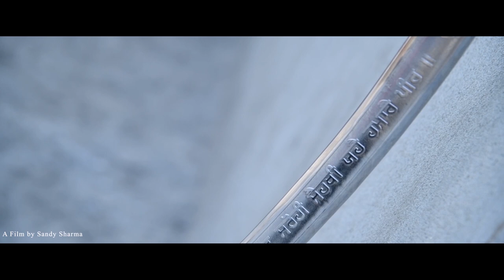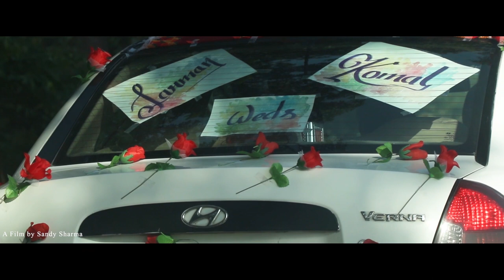Jarmanjeet Singh Weds Komalpreet Kaur || Wedding Highlights || Lockdown Days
I am a Amritsar based  wedding photographer & Drone Pilot , born in Beas , Punjab . In 2008  I Started my Carrier with this huge Photography & Videograhpy While my Study .After Comleted my Study i got my First Break with my Uncle ( Photograhper), Spend almost 2-3 Yrs. In 2017 I thought of returning back to amritsar & then i started my Business with my Elder Brother ( Photographer).During this Period i Experience the Creative Weddingg & Events Photograhpy and i immersed myself Comletly into them along with Fashion Photograhpy . - Having achieved so much in such less time, I still feel that my journey has just Begun !
◾️ Creative Photography ,
◾️ Cinematic Pre Wedding ,
◾️ Cinematic Post Wedding ,
◾️ Wedding Highlights ,
◾️ Candid Photography ,
◾️ Couple Shoots ,
◾️ Video Song Shoot ,
◾️ Girls\Boys Shoot Out